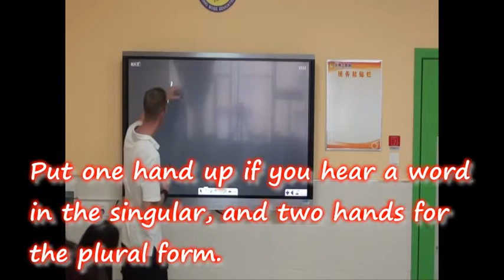A fun ESL game: 1 hand, 2 hands. Listening practice.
A fun game for lower level second language learners. It helps them to improve their listening skills. It can be quite funny and exciting in the classroom, especially for younger students.